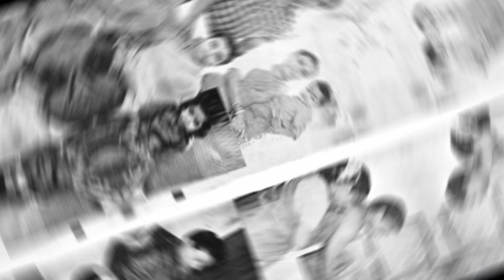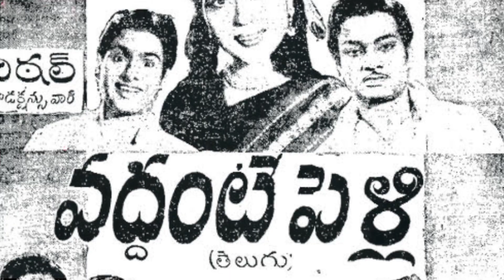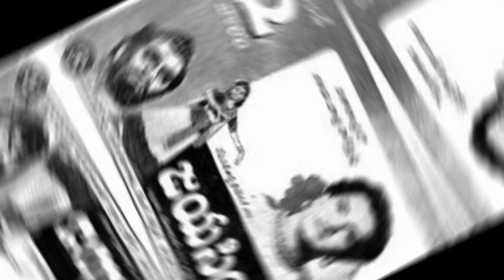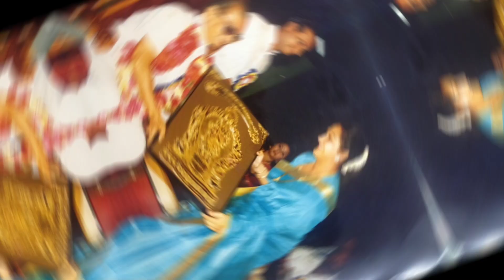😢😢రాజనాల గారి కుటుంబం..విలన్లకే 'రారాజు' రాజనాల జీవితం చివరి రోజుల్లో వెలుగు చీకటిల జీవితం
రాజనాల గారి కుటుంబం..విలన్లకే రారాజు రాజనాల జీవితం చివరి రోజుల్లో..వెలుగు చీకటిల జీవితం|Actor Rajanala Family